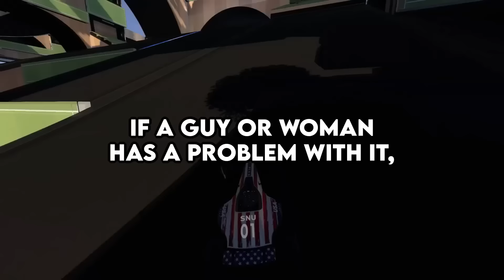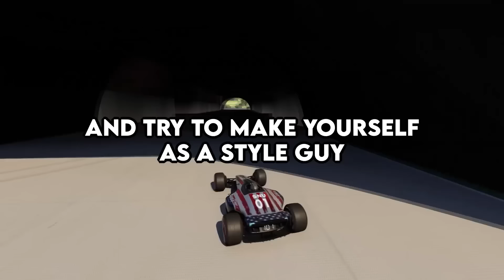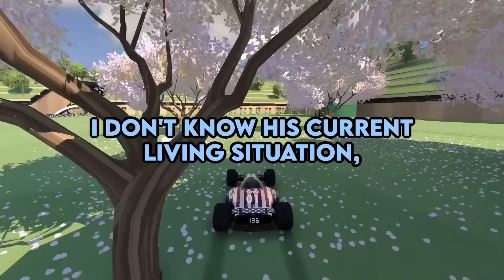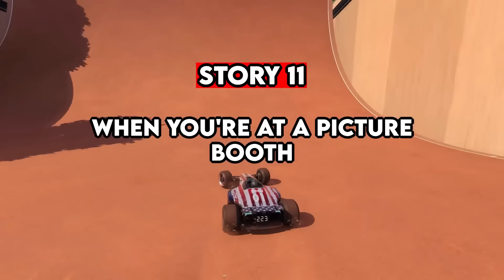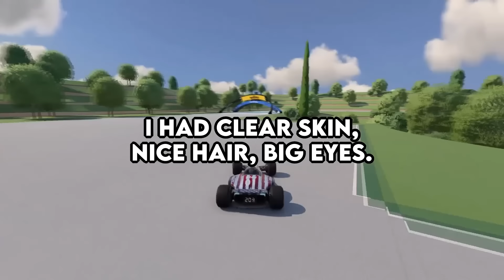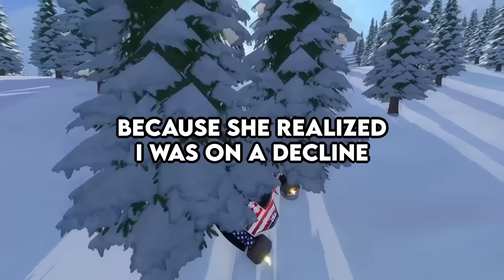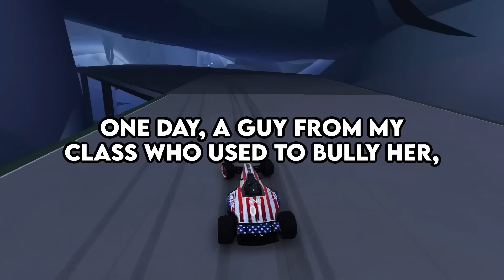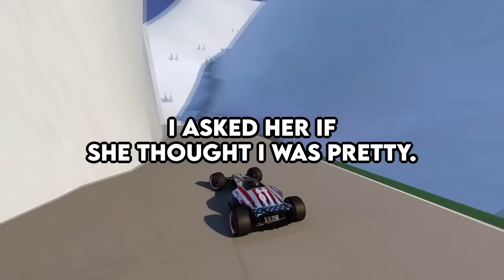What Signs To Know If You're Ugly Or Not ?